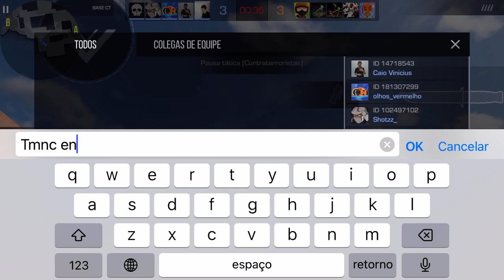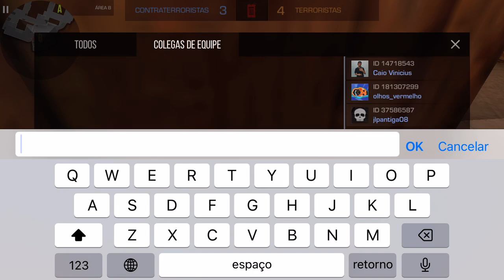BEST STANDOFF2 HASHTAGS iPhone 8